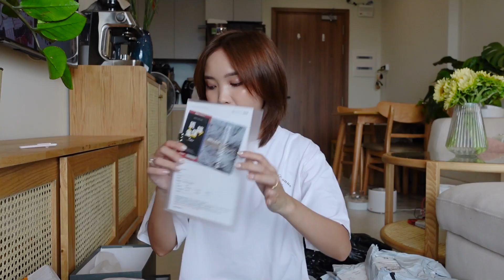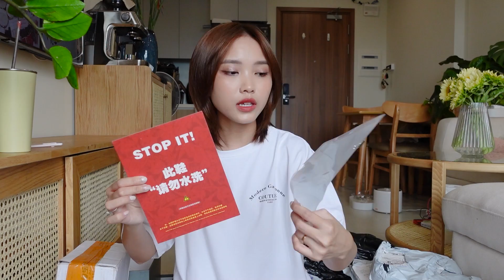LẦN ĐẦU TIÊU HƠN 6TR MUA ĐỒ TAOBAO SIÊU "TÁO BẠO" ✨// KHUI ĐỒ MỆT XỈU + HƯỚNG DẪN CÁCH ORDER TAOBAO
PHẦN 1: MÌNH HAUL GÌ Ở TAOBAO - 0:40

PHẦN 2: CÁCH ORDER TAOBAO - 12:57